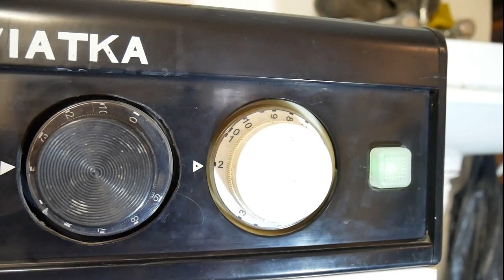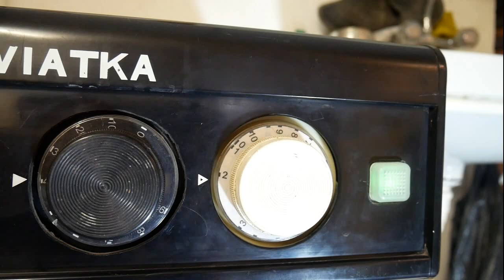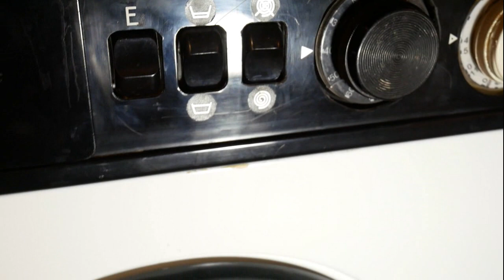Przerobiona Wiatka z programatorem od Tamata - bawełna 40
Kolejna odsłona przerobionej Wiatki: tym razem zrealizowałem plan sprzed lat: a co by było, gdyby Wiatka prała jak Tamat? Co prawda pralka nie szczerzy się rzędem pięciu białych przycisków ;)  za to jest płynna regulacja temperatury, wyłącznik wirówki i przycisk 1/2. BIO jest ograniczone tylko do tamatowego pr. L, nie ma możliwości zmiany obrotów przyciskiem Wełna, za to można prać bawełnę na 40 i syntetyki na 60 ;)